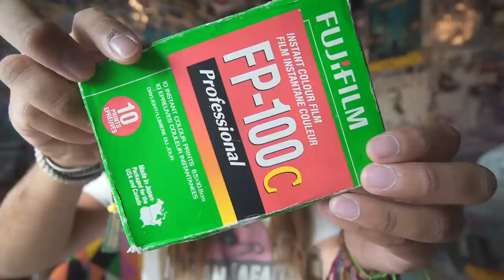bellissime foto brutte 🎞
Profilo ig @filmsafari